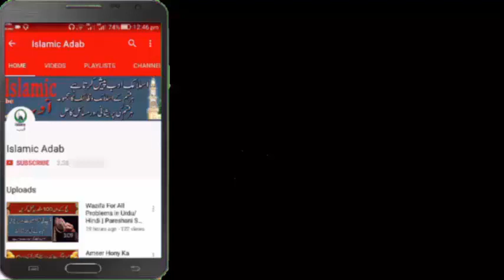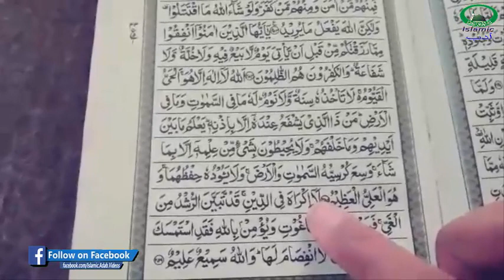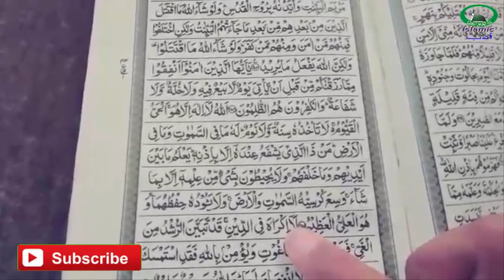Ayat Ul Kursi Har Namaz Ke Baad 1 Bar Parhne Ke 2 Faide Islamic Adab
Today's video is Special Wazifa For Ayat Ul Kursi Har Namaz Ke Baad 1 Bar Parhne Ke 2 Faide Islamic Adab | Islamic Adab.